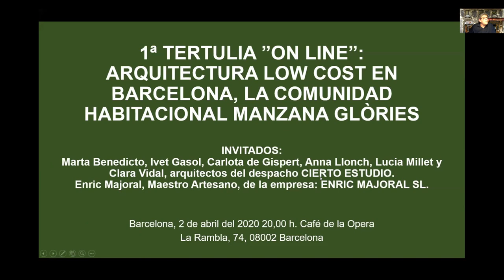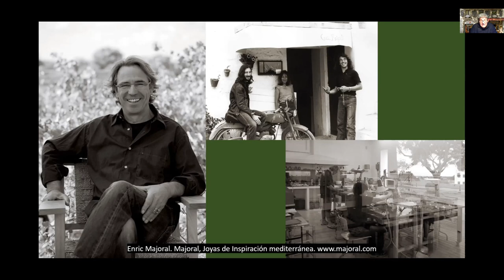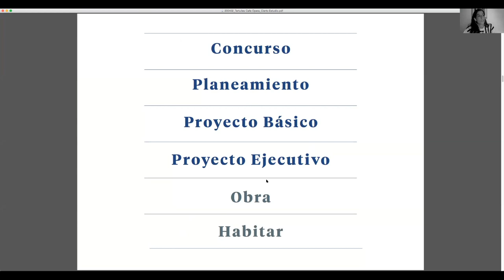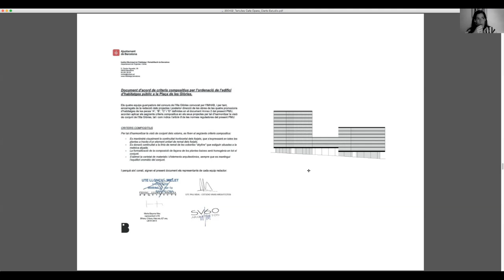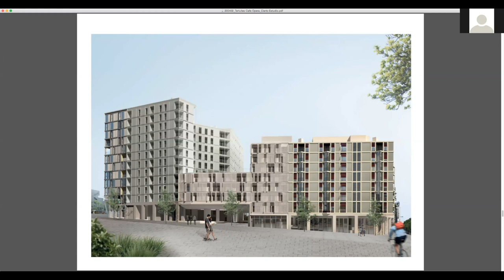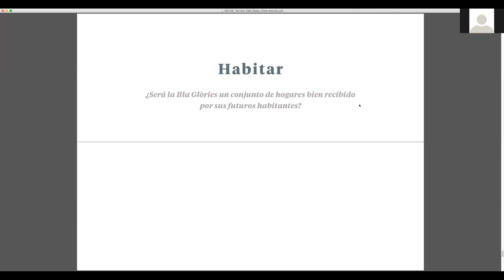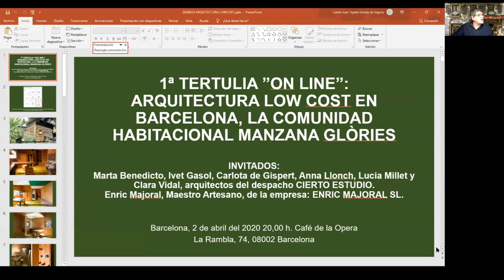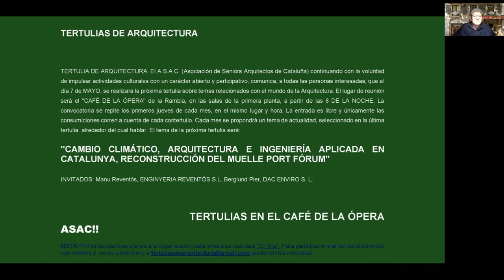20200402 01 ARQUITECTURA LOWCOST. CIERTO ESTUDIO. ENRIC MAJORAL.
1ª TERTULIA:
"ARQUITECTURA LOW COST EN BARCELONA, LA COMUNIDAD HABITACIONAL MANZANA GLÒRIES"
INVITADOS: Marta Benedicto, Ivet Gasol, Carlota de Gispert, Anna Llonch, Lucia Millet y Clara Vidal, arquitectos del despacho CIERTO ESTUDIO. Enric Majoral, Maestro Artesano, de la empresa ENRIC MAJORAL SL.